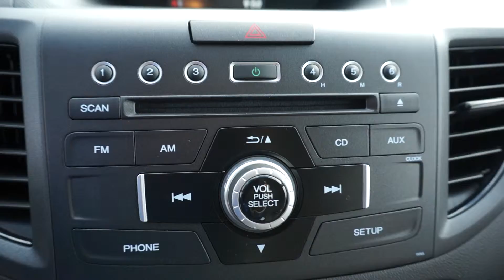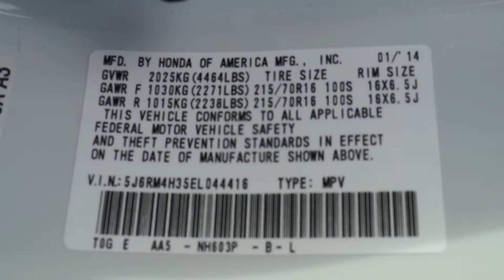Honda CR-V EL044416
Larry H. Miller Honda is proud to serve the Salt Lake City region, and neighboring Sandy, West and South Jordan, Cottonwood Heights, and South Salt Lake with quality new and used cars. With models like the CR-V, Odyssey, Civic, Accord, Pilot, Insight and Fit, we have something for every taste, and every need. Come visit us at 5808 S State Street, to see our vehicles and take one for a test drive.